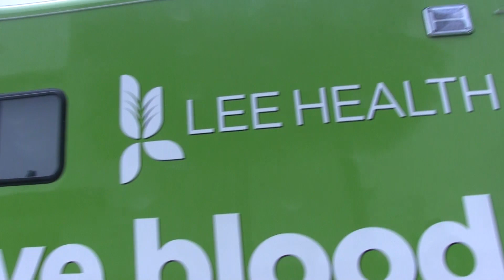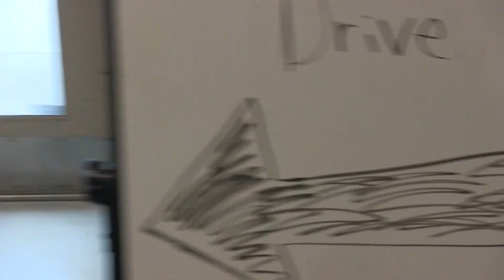WakeUp Wolfpack 1.26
South Fort Myers High School's Morning Announcements 1.26